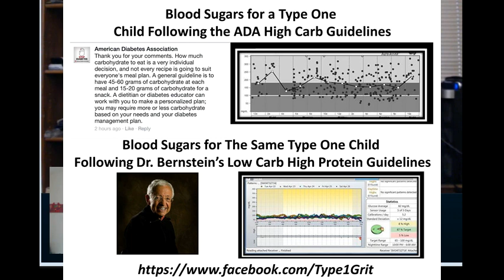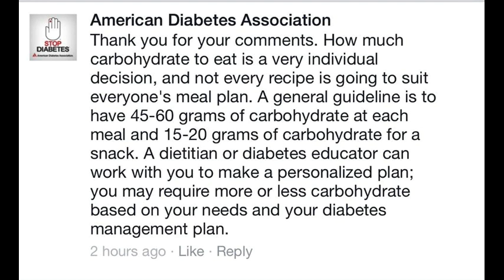Note 5. Dr. Bernstein on the American Diabetes Association (ADA)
Dr. Bernstein explains why the ADA advocates eating carbohydrate.